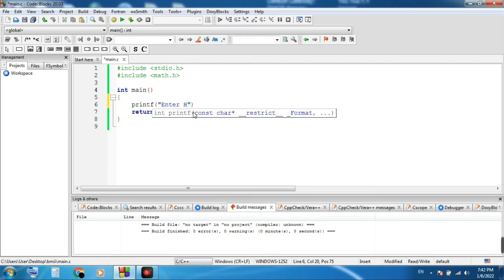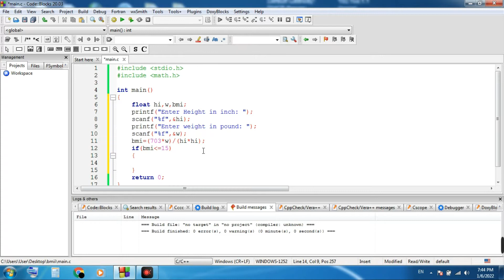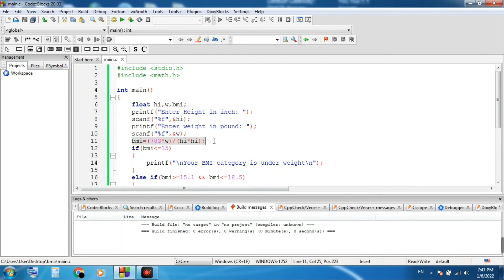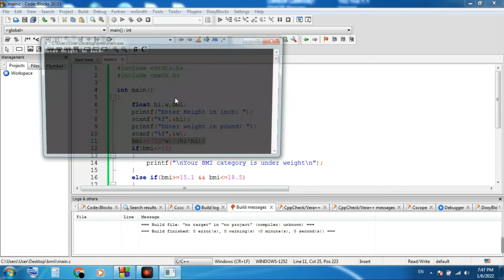BMI calculator in pound and feet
How to Calculate Body Mass Index (BMI)